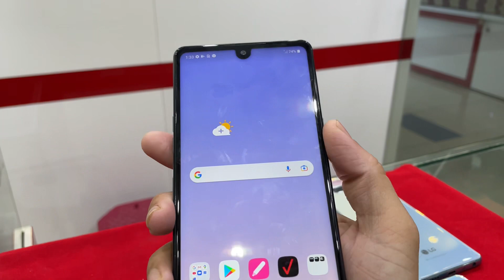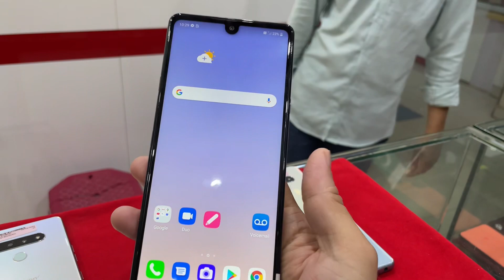LG Stylo 6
Key Features
6.8" FHD+ FullVision™ Display
Stylus Pen - Built In & Spring Loaded
Triple Rear Camera - 13MP Standard, 5MP Wide and 5MP Depth
13 MP Selfie Camera
4,000 mAh Battery
64 GB Internal Storage